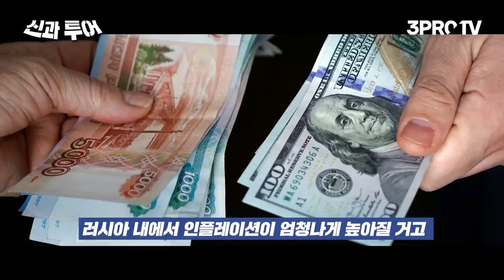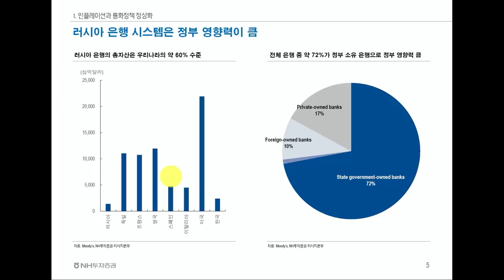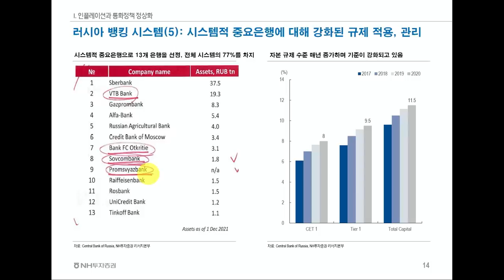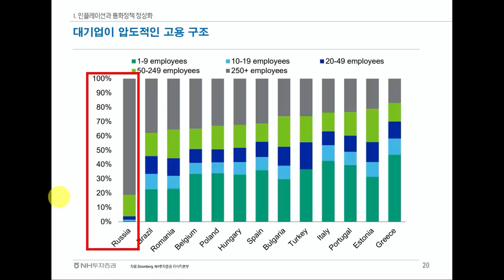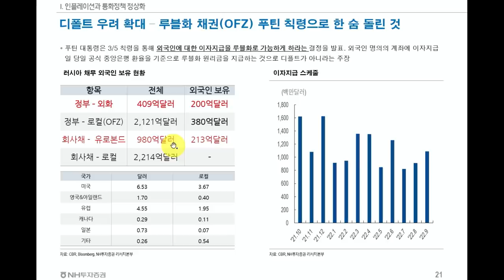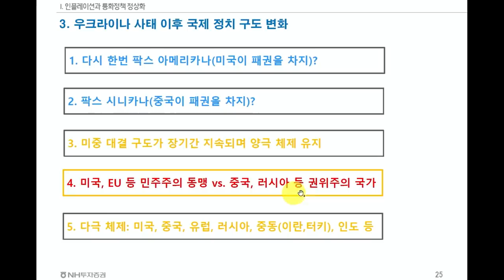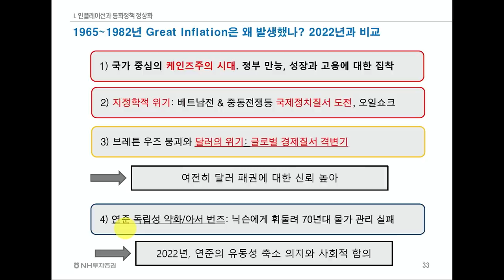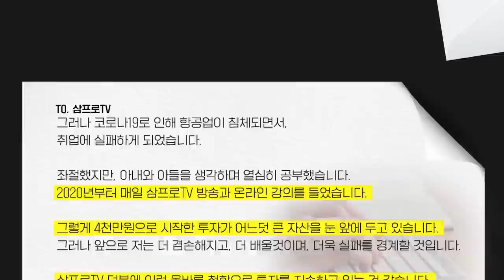러시아 디폴트, 이 영상으로 끝내세요 [신과투어 : 신환종 NH투자증권 FICC 리서치센터장 겸 NH WM 마스터즈 자문위원]